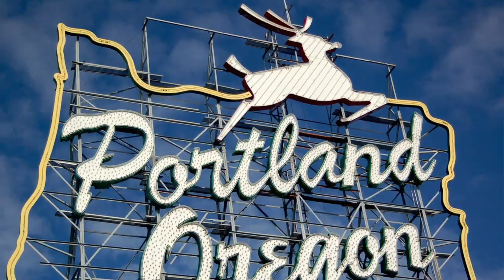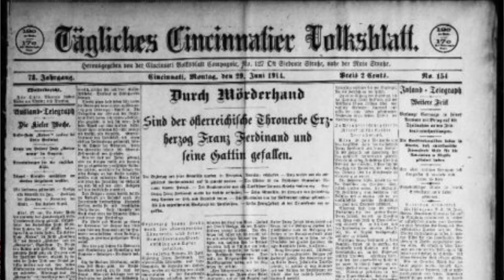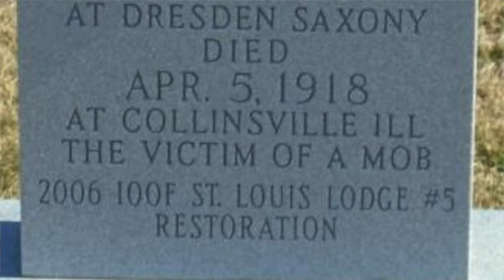Anti-German Sentiment During WWI- (1/2)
WELCOME TO POWER PACKED HISTORY! This is a new series that covers history topics quickly- and with quite the impact!

Mr. Mahlum and I will fill you in on some extremely important- but not well covered- topics in United States history in order to prepare you for that next big exam!

This is the fourth part in the American Road to WWI lecture series! Here Mr. Mahlum will fill you in on how German Americans were affected by propaganda during the war. Some examples he will explain include: the lynching of Robert Prager, Liberty Cabbage, and the dissolution of German Newspapers in America.